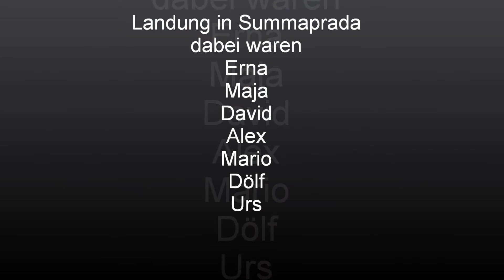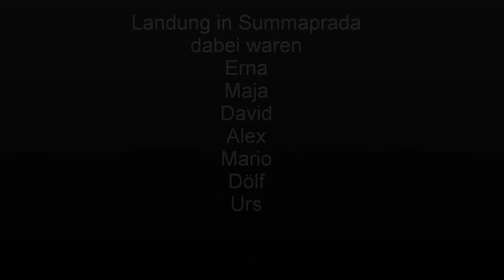Gleitschirmflug ab Trans am 22. März 2011